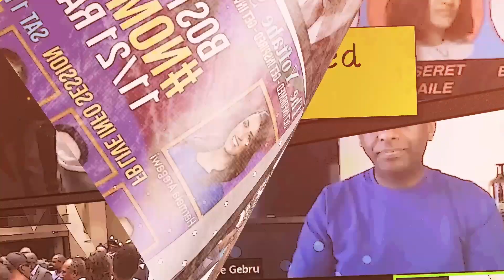የወጣቶች ድምጽ Youth panel discussion: Trust, Identity, College Prep & Mental Health. The Yoftahe Show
The Power of the Youth  voice Series: የወጣቶች ድምጽ ተከታታይ -ፕሮግራም

The Yoftahe Show promo with Youth panel discussion: Trust, Identity, College Prep  & Mental Health.

With Abysisnia Haile
Gellila Lemma
Ruth Admasu
Eden Lemma
Hana Aklog
Meklit Abel
Edllawit Zewde

Follow us for Your weekly inspirational programs.